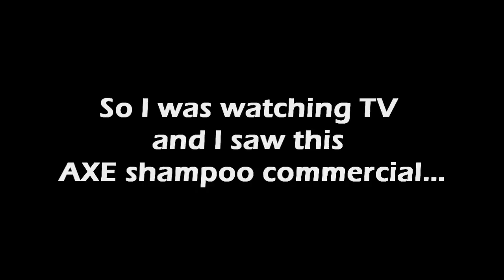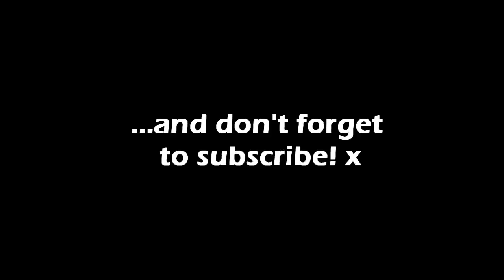AXE Shampoo vs Robert Pattinson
I know this vid is different from the others, but after seeing this commercial on TV, how could I not? IT JUST HAD TO BE DONE! :P

What can I say? Everything makes me think of Rob these days! Well, I hope you enjoy it and you get a chuckle! x